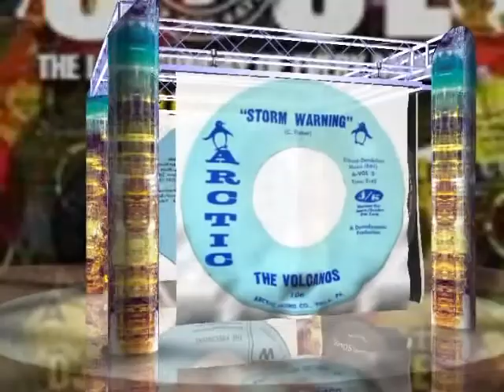121 Exciters Reaching For The Best